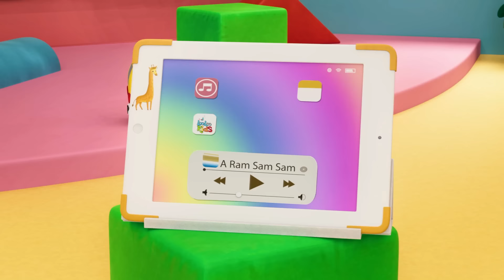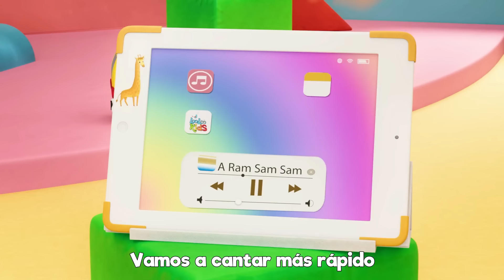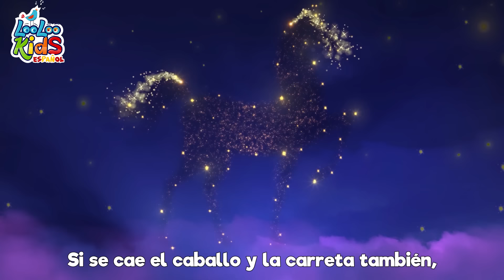Los Pollitos Dicen Pio Pio + A Ram Sam Sam 🐥 - S3EP97 Diversión y Juego MIX - LooLoo Kids Español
¡Hola niños y niñas! 🌟 ¿Listos para cantar con nosotros? 🎶 Disfruten de "Los Pollitos Dicen Pio Pio" 🐥 y muchas más canciones infantiles con Johny y Sus Amigos. ¡Vamos a aprender y divertirnos juntos! 🚀 No te lo pierdas, ¡te esperamos! 🎉

00:00:04 - Los Pollitos
00:01:46 - A Ram Sam Sam
00:04:20 - Estaba el senor don Gato
00:06:47 - Estrellita donde estas
00:08:52 - Una patata, dos patatas
00:10:34 - Tres gatitos
00:12:57 - Mami se va al mercado
00:14:55 - Un gato en un callejon
00:17:34 - Mi pequena abeja
00:19:15 - Ganso Ganso
00:20:51 - Sol Solecito Luna Lunera
00:22:45 - Duerme, pequeno
00:25:08 - Diez en la cama
00:27:35 - Un patito muy feliz
00:29:50 - Tengo dos manitas
00:32:15 - Cocinemos Pastelitos
00:34:48 - Vamos a la Peluqueria
00:36:48 - Mary Mary empecinada
00:38:22 - Bizcochos calentitos
00:39:36 - Yankee Doodle
00:41:20 - Ovejita negra
00:42:27 - Mi pequeno vecino
00:44:33 - Zorro me has robado el ganso
00:46:00 - Instrumentos musicales
00:48:32 - Uno, dos, ato mis zapatos
00:49:30 - Palmas y palmitas
00:50:27 - Humpty Dumpty
00:52:12 - Tin Tilin Tilin
00:53:44 - Por la bahia 2
00:55:21 - Cinco patitos
00:57:12 - En el medio de la selva
00:59:46 - Un marinero fue al mar
01:02:55 - Dia de mercado
01:05:01 - Dos pajaritos
01:06:50 - Lluvia, lluvia
01:09:05 - Conejitos dormilones

✅Los Pollitos Dicen Pio Pio Letras LooLooPollitos

dicen mamacita,
tengo mucha hambre
dame lombricitas.